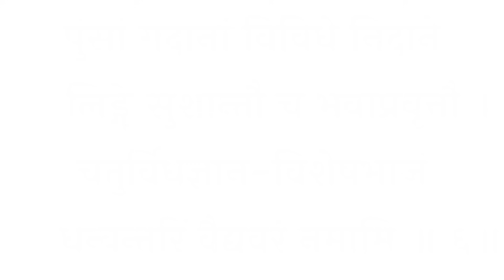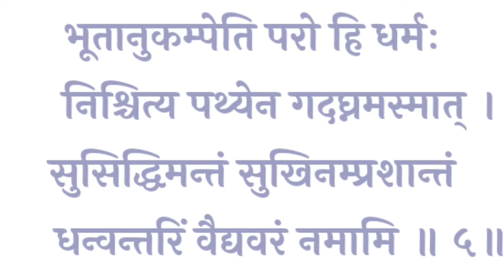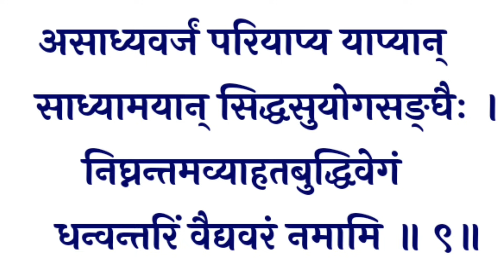धनतेरस वंदना। धन्वंतरि स्तोत्र। Dhanvantari Stotra। समस्त मनोकामनाओं की पूर्ति के लिए आज अवश्य सुनें